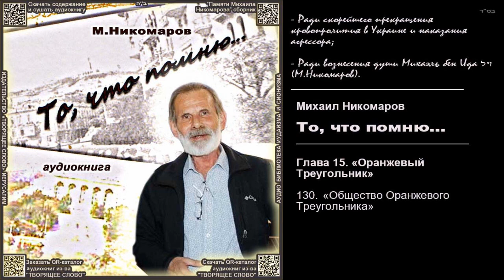130. «Общество Оранжевого Треугольника» \ Михаил Никомаров. «То, что помню...» \ аудиокнига